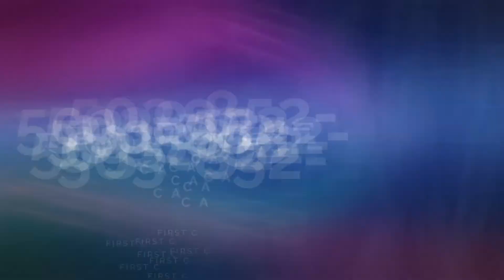Laurelwood 22 MK 09 2022